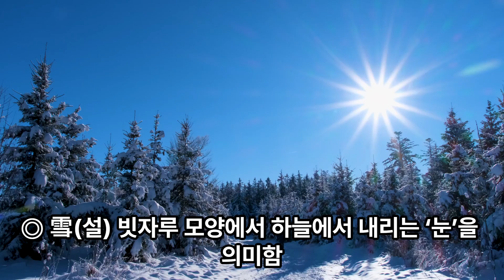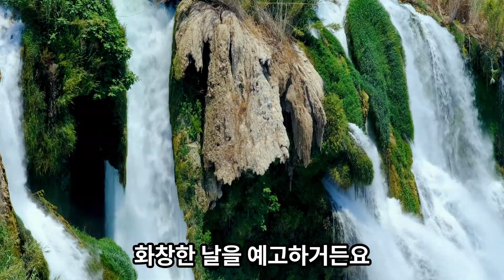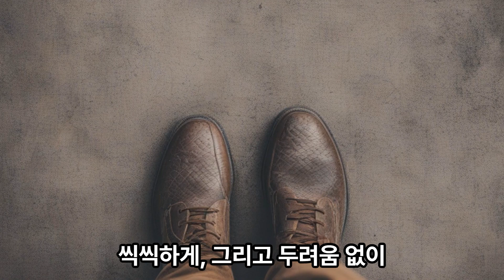설중사우(雪中四友)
雪 中 四 友 (설중사우)눈 설 가운데중 넉 사 벗 우 눈 속의 네 벗이라는 뜻으로, 겨울에도 즐길 수 있는 네 가지 꽃. 곧 옥매(玉梅), 다매(茶梅), 납매(臘梅), 수선(水仙)을 이르는 말.◎ 雪(설) 빗자루 모양에서 하늘에서 내리는 ‘눈’을 의미함.◎ 中(중) 깃발의 가운데 태양이 걸려 있는 모양에서 ‘가운데’ 의미 생성.◎ 四(사) 사방[囗]으로 나누어지는[八] 모양의 부호를 표시해 음수(陰數: 홀수)인 ‘넷’의 의미를 나타냄.◎ 友(우) 두 개의 손이 서로 맞잡고 있는 모양에서 가까운 ‘친구’ 사이 의미.

옥매(玉梅)
매끈한 살결 보니 남몰래 이는 욕정
만 겹의 젖가슴은 양귀비(楊貴妃) 무색하지
청설(淸雪)로 펄펄 날릴 때 꼭 껴안고 싶어라

* 푸짐한 만첩옥매(萬疊玉梅)는 흰색으로는 당할 꽃이 없다.

 납매(臘梅)
샛노란 젖꼭지에 털 비친 겨드랑이
상사곡 지으려고 무아경 먹 가는 중
액취(腋臭)를 슬쩍 피우니 한 걸음만 떨어줘

차매(茶梅)
폭신한 명주요 위 얼비친 파소(破素) 흔적
혀 대고 살살 핥은 붉은 맘 황금 꽃술
내 품에 쏙 들어오는 앙증맞은 동기(童妓)야

* 차매 혹은 다매는 애기동백을 가리킨다.

수선(水仙)
살향기 스쳐가랴 하늘댄 하얀 속옷
날씬한 몸매에다 호박옥(琥珀玉) 노리개 찬
사뿐히 물결을 딛고 바다 건넌 선녀여